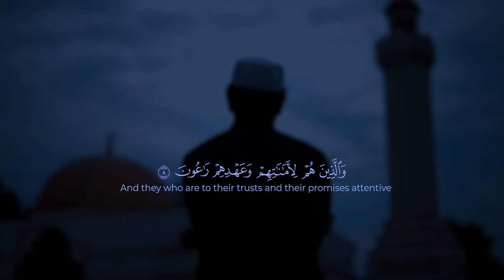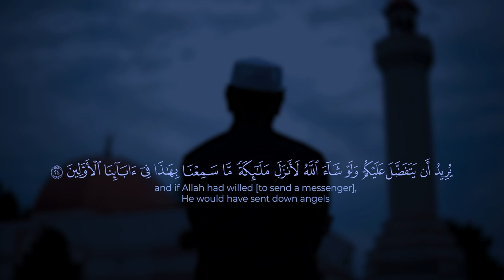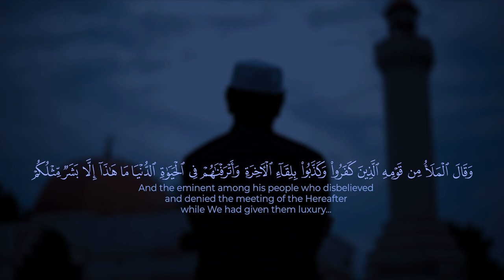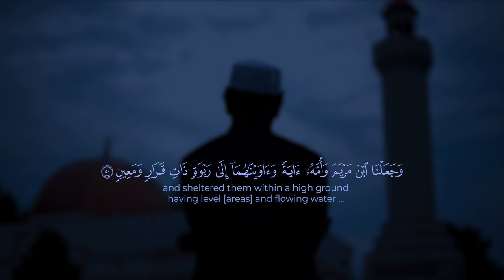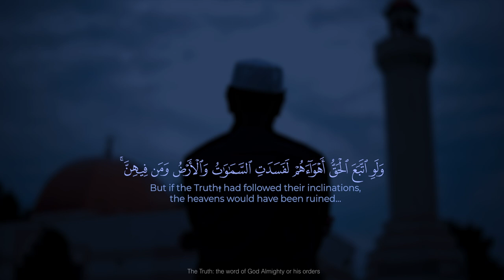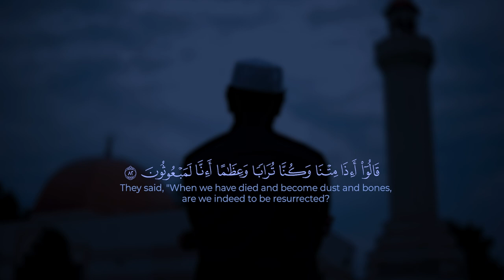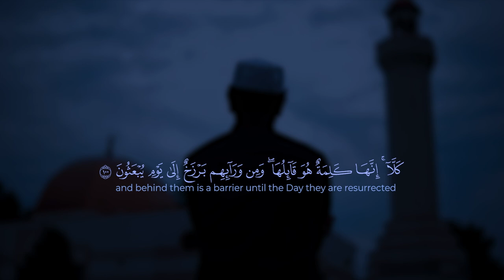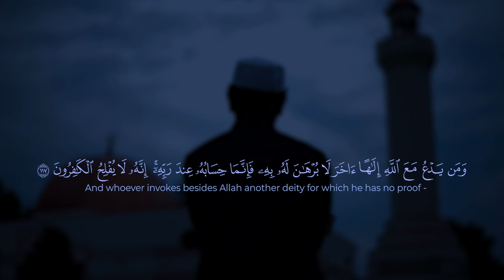Surah Al-MUMINOON (The Believers سورة المؤمنون كاملة) | Arabic & Translation | Anas Al Emadi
An absolutely mind-blowing, fast, extremely clear and totally mesmerizing unique recitation (tilawat) of the Holy Quran by Sheikh Anas Al Emadi from taraweeh prayers. In my opinion he is an overall more able qari than Sheikh Mishary al Afasy and this Surah Al-Baqarah recitation proves that
سورة المؤمنون كاملة  و مكتوبة  بخط واضح تلاوة سريعة |  أنس العمادي
Just to see how unique and amazing this qirat by Anas Al Emadi is, compare it to Surah Muminoon by Raad Mohammad al Kurdi (رعد محمد الكردي )

About the Video: This video contains an "authenticated" quran text (Madinah mushaf) that is used by quran.com and published widely. The translation is mostly Sahih international with some sentences from "The Study Quran" which has been sliced into multiple phrases wherever possible. The video contains explanation notes and footnotes (a short tafsir).

About Surah Muminoon: This Meccan chapter (quran chapter 23) emphasizes that the believers are guaranteed success whereas the disbelievers are bound to fail. Allah emphasizes his favors and then we are told how he sent many messengers to mankind and how the elite (leaders) of the society rejected them. The last part is dedicated to the judgment of the believers and the disbelievers. Focus is on the fate of the wicked who abused the believers. This is one of most powerful Surahs of the Quran if you read with translation only. The subject matter seems disjoint. However, unlike many other Surahs it is easier for the average person to appreciate the purpose of all the variety and appreciate the divine revelation that is the Quran.